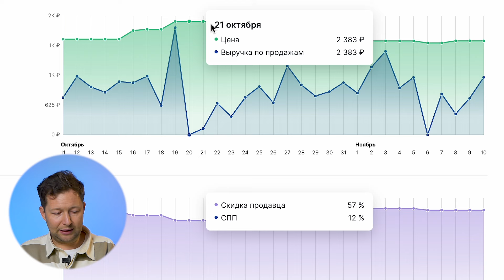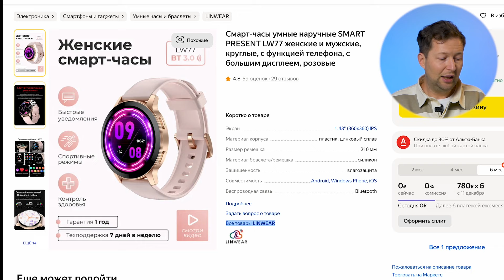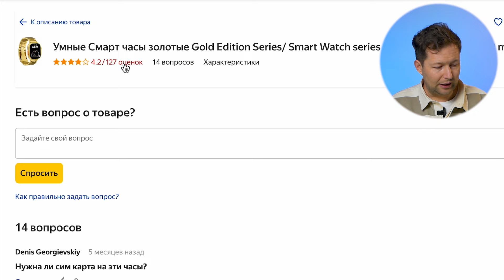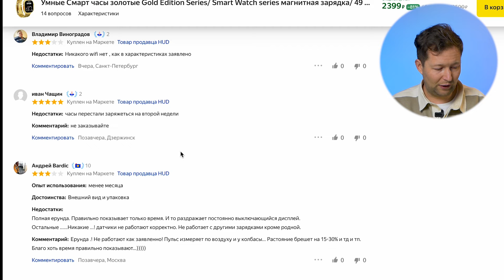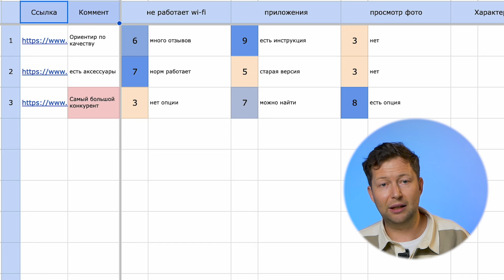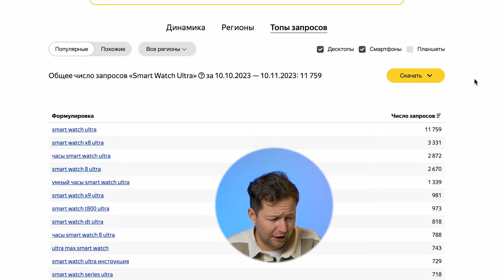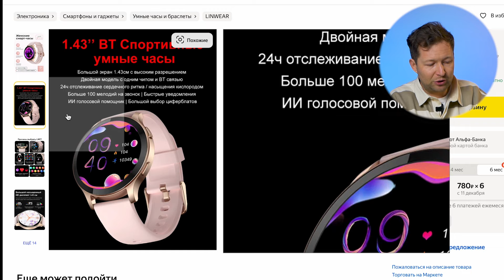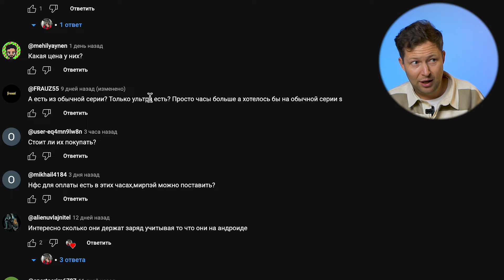Мой пример анализа конкурентов на маркетплейсе - сделает тебя богатым селлером и ТОПом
Этот пример анализа конкурентов сможет повторить каждый селлер, который хочет вырваться в ТОП и лидировать на рынке. Всего 3 шага проработки и ты в лидерах Маркета.

Тайм-коды:
00:00 - Как анализировать конкурентов и сделать свой идеальный продукт
00:34 - Чек-лист
2:01 - Цифровые показатели
3:58 - Как изучать креативы
6:30 - Изучение ЦА
11:30 - Доп. информация
12:32 - Залезаем в голову клиентам
14:45 - Как ищут ваш товар
15:49 - Изучаем образ товара